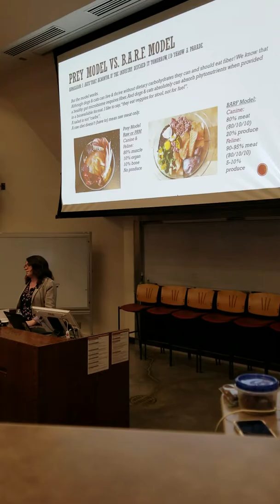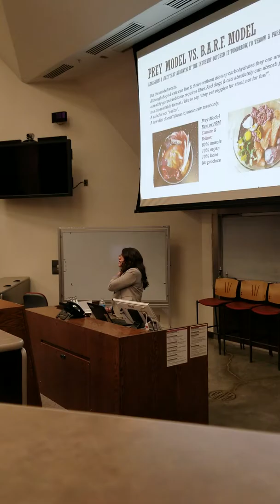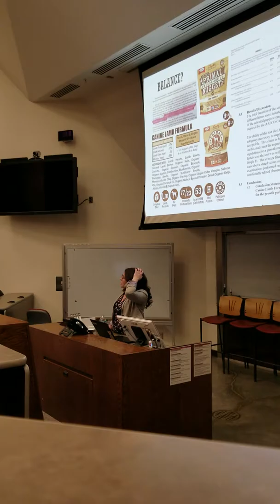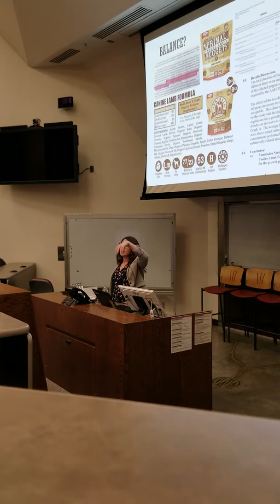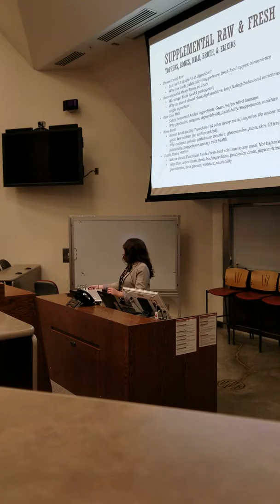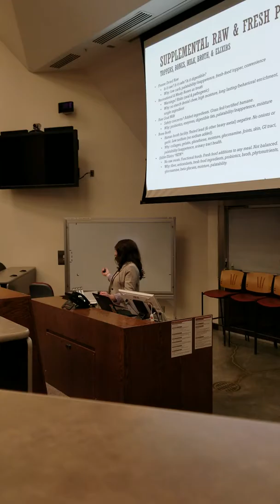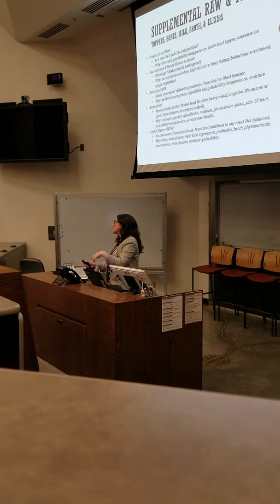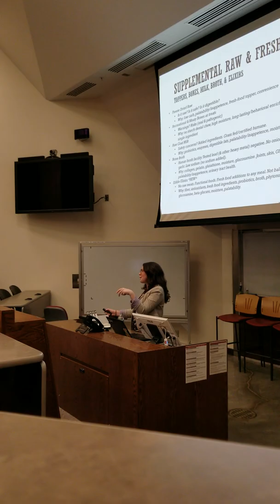PPF WSU LM April 2019 #3